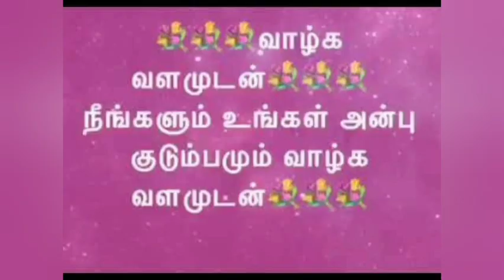உங்கள் அன்புக்கு அடிமையாகி விடுவார்கள்@MANDRIGAGURU